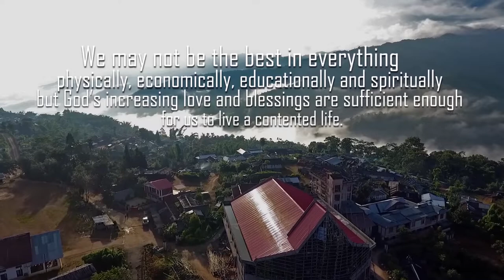North East nagaland( chozuba, my native village)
My village, My home sweet home.